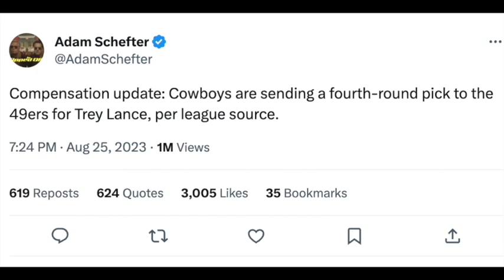Wow! Cowboys acquire Trey Lance from 49ers! What does that mean for Dak Prescott?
Cowboys acquire Lance for a fourth round pick.